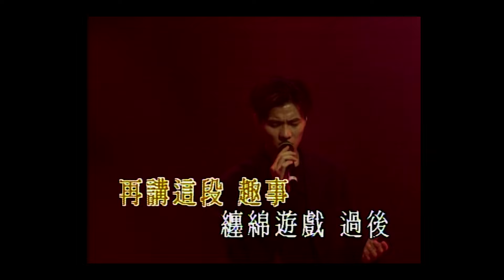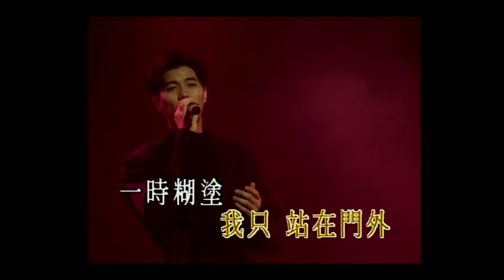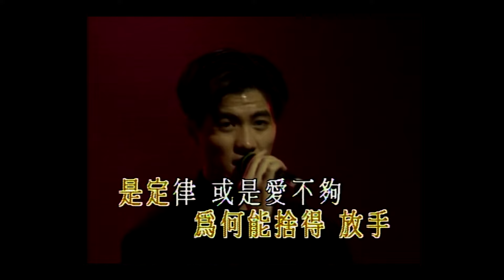梁漢文 Edmond Leung - 纏綿遊戲 (Official Music Video)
梁漢文 Edmond Leung - 纏綿遊戲
曲：申昇勳
詞：林夕

夜夜也沒有像這夜那麼靜
似聽見這顆心滴血聲
回味著妳昨晚像惡夢似的話
妳給我的竟不是愛情

是妳說從來無人像我在做盡傻事
竟然仍然認真對這玩意
為何從前愛得極度容易
將來和誰再講這段趣事

纏綿遊戲過後 為何能捨得放手
是定律或是愛不夠
告訴我這段纏綿遊戲過後
為何情不可永久
是事實並沒有真愛 或根本我未看透

但覺得從前情人在世上並沒存在
多年來從未真正去被愛
來來回回我只站在門外
一時糊塗妳只當做意外